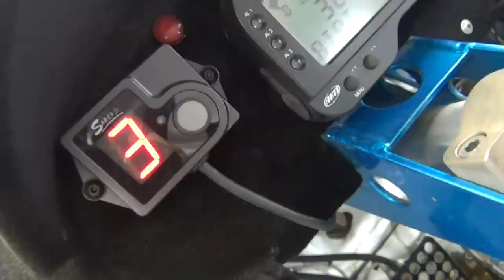Poznaj Rallycross z Automax Rallycross Team - wnętrze VW Polo S1600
Krzysztof Skorupski opowiada o ciekawostkach w Mistrzostwach Europy Rallycross. W drugim odcinku Krzysztof omawia wnętrze swojego VW Polo Super 1600.